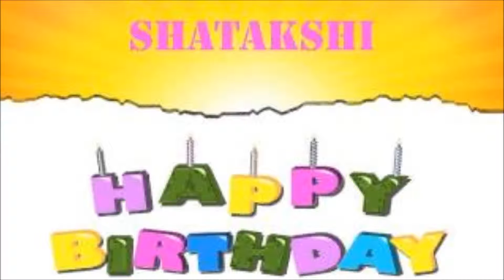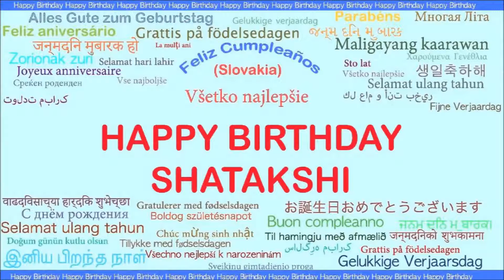Shatakshi birthday by undwar(1)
Shatakshi birthday